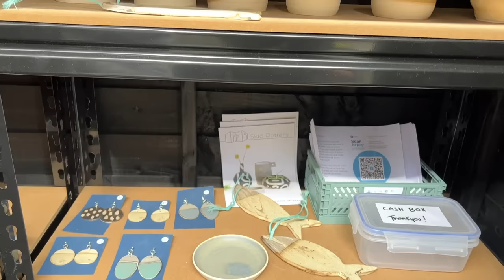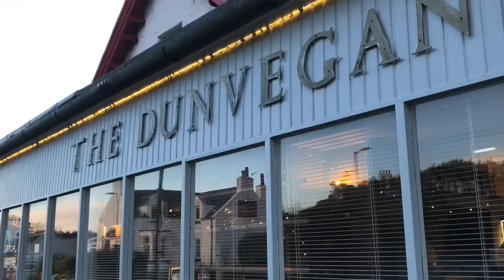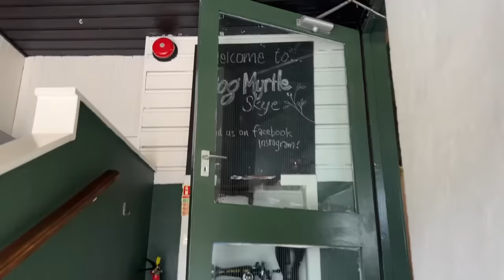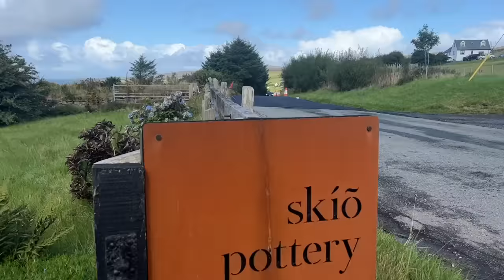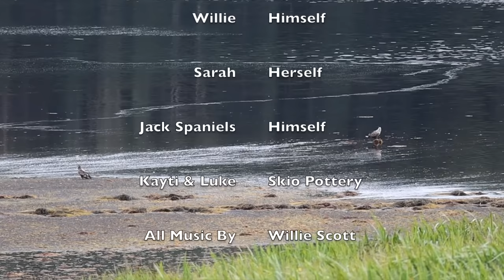Autumn Arrives At Our 1840s Cottage on the Isle of Skye, Highlands, Scotland - Ep37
Willie, Sarah and their dog, Jack Spaniels, continue their biggest adventure yet - leaving their suburban life and moving over the sea to 'Live The Skye Life'!

In this episode, the 'Skye-Lifers' see the first signs of autumn appearing, despite the heatwave taking place across the country!

Sarah is back out foraging for some immune system boosting ingredients in the hedgerow, to keep away the cold in the winter months ahead and in the process, we invent a new cocktail...

Plus, we visit a local pottery and possibly the best decorated cafe on the island - recently refurbished by Banjo Beale on the BBC show 'Designing The Hebrides'. Maybe we can get some tips for decor inside our cottage!

If you liked this video and want to show your support for us, you can do so in the following ways:

Thanks & see you will the next video!
Sarah, Willie & Jack x